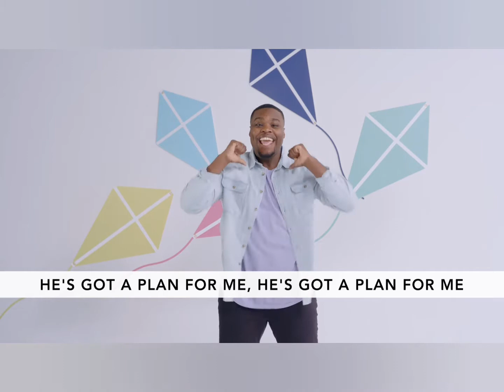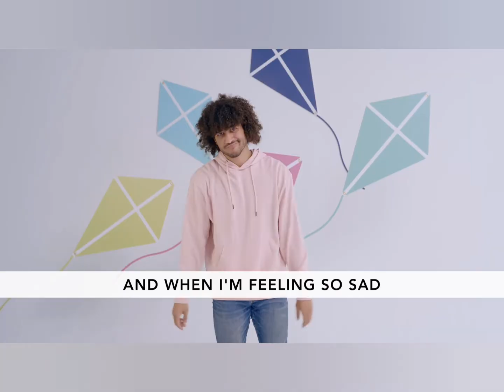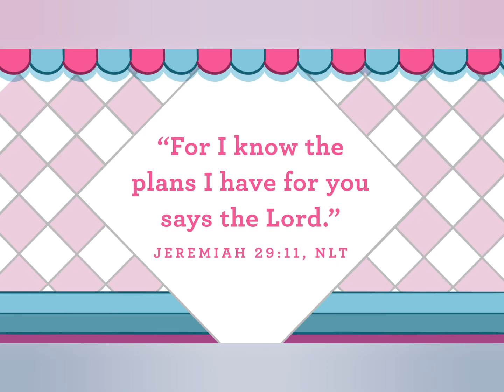Preschool Worship Experience (September 13, 2020)